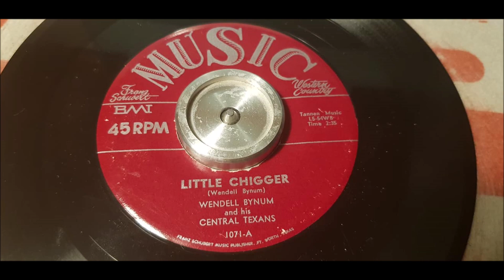Wendell Bynum - Little Chigger - 195? Hillbilly - MUSIC 1071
Fine fine Hillbilly number by Wendell Bynum on Franz Schubert Music. This single has never been on Youtube before so give it a share!
This is also not only his only single. He also did a number called  Pumpkin Jack with These Empty Arms as B side.